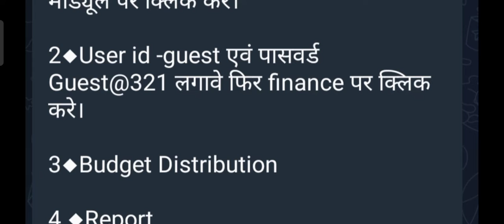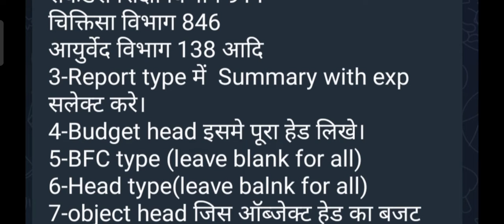pool budget kaise check kare IFMS पर पूल बजट कैसे चेक करें budget check on ifms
आई एफएमएस यूजर आईडी एंड पासवर्ड क्या है
आई एफएमएस साइट पर कुल बजट कैसे चेक करें
पूल बजट चेक करने की फुल प्रोसेस इन हिंदी
शिक्षा विभाग आई एफएमएस पूल बजट कोड
आयुर्वेदिक विभाग आई एफएमएस पूल बजट कोड